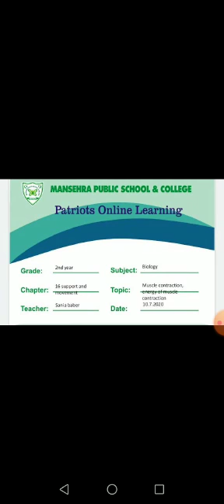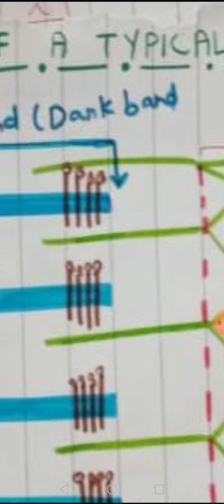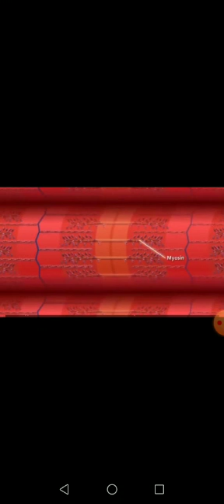Grade 12 |Biology | Chp:16 | Topic: Muscle Contraction